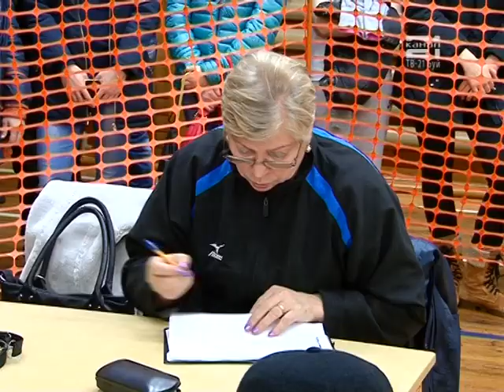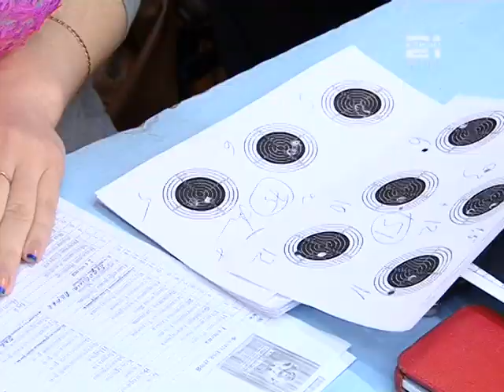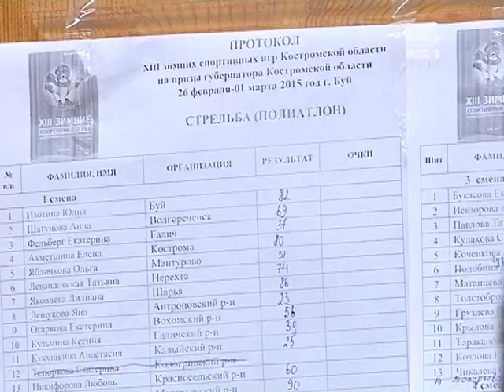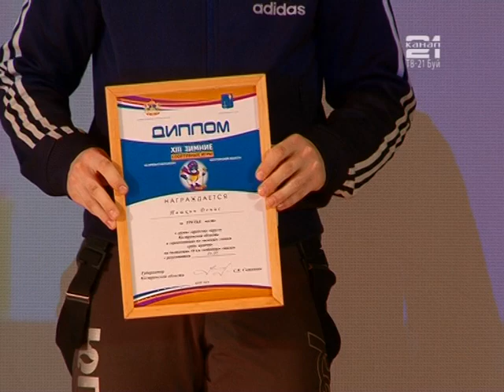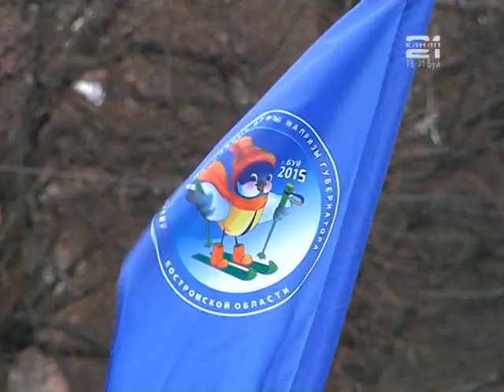Фильм о XIII областных зимних играх на призы губернатора Костромской области